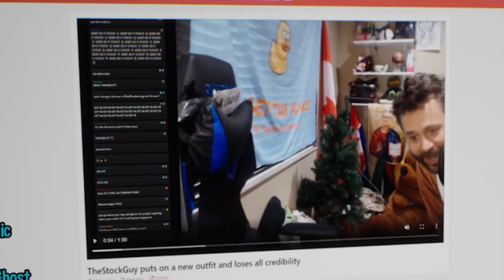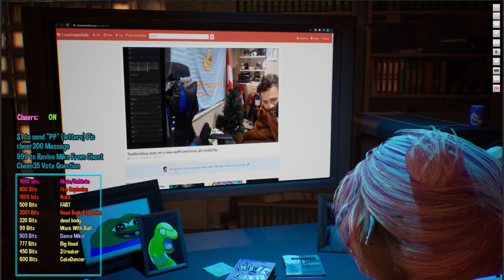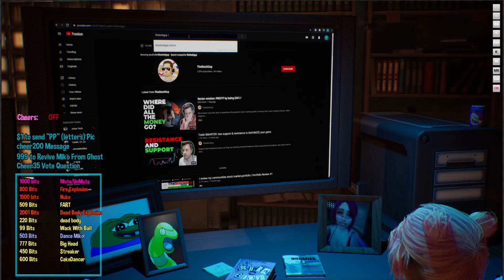CodeMiko Exposing Finance Guys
CodeMiko interviews @TheStockGuy and exposes